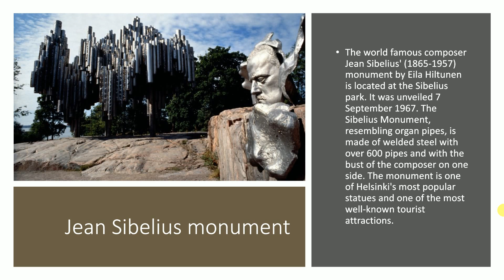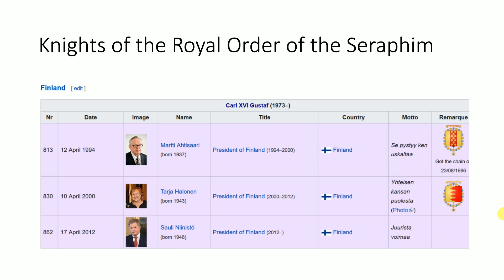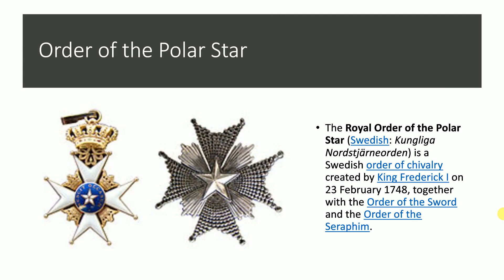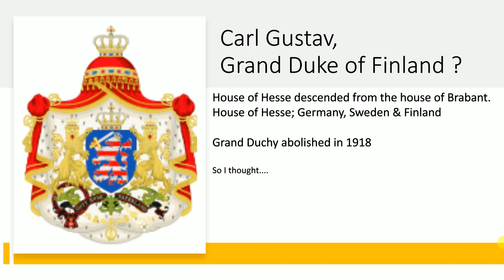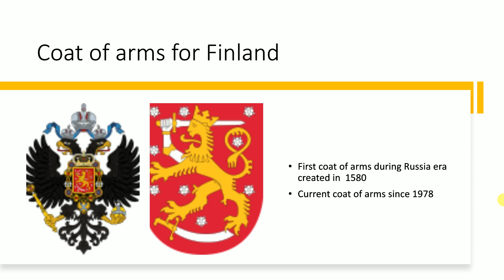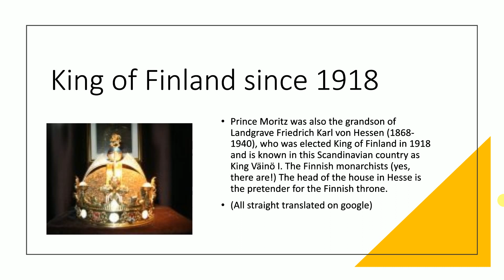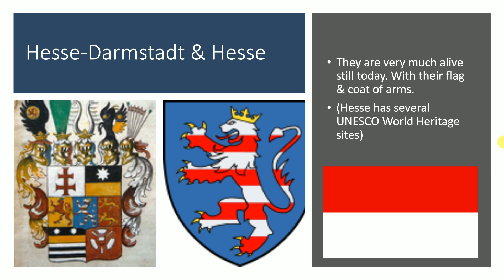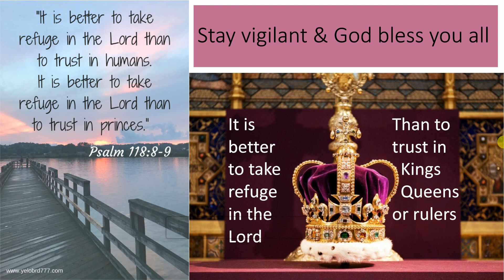Sauli Niinistö the Seraphim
The Seraphim & Finland's president Sauli Niinitö. A quick look at them both. He is clearly in the 'Brotherhood' of freemasonry. He is a rotary member. Very easy to find. Take a quick look, but test everything for yourself. Enjoy the day!

**Re-upload from Dec 2020**

My other channels add links shortly. Thanks!
Links used (That I was able to still find, after losing my 2 channels)
List of current Knight of the Royal Order of the Seraphim
I will try to find more later. Thank you for understanding!
Cindy 7grainsofsalt